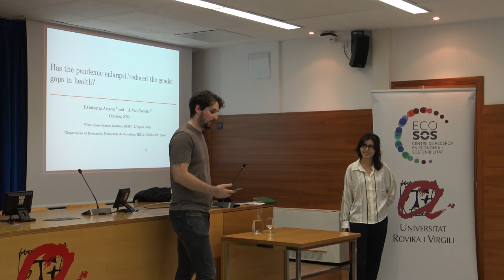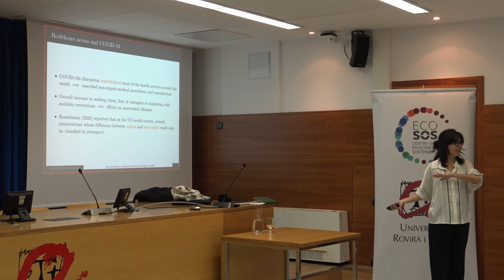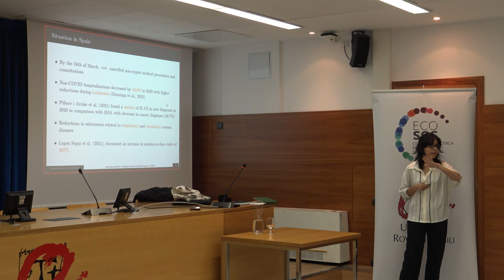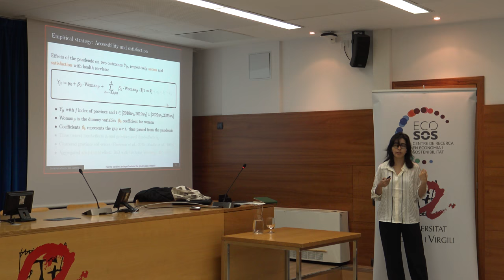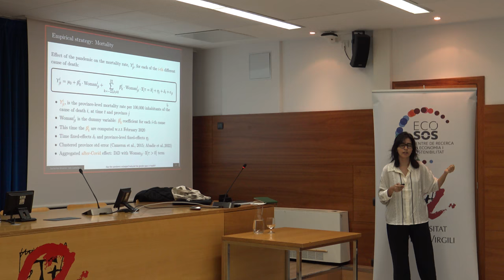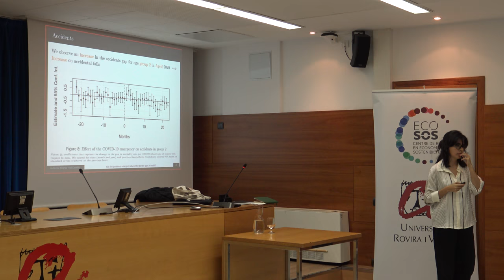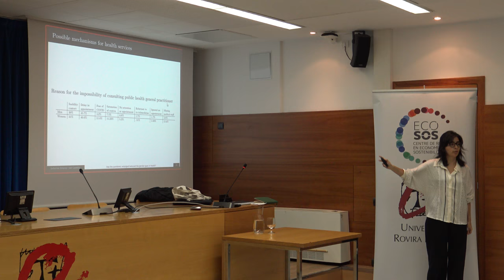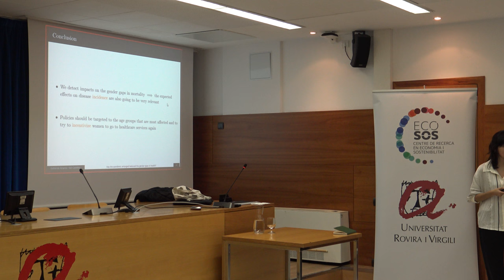Fernanda Gutierrez Amaros (Gran Sasso Science Institute (GSSI))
Seminar Series: Fernanda Gutierrez Amaros (Gran Sasso Science Institute (GSSI)) "Has the pandemic enlarged/reduced the gender gaps in health?"